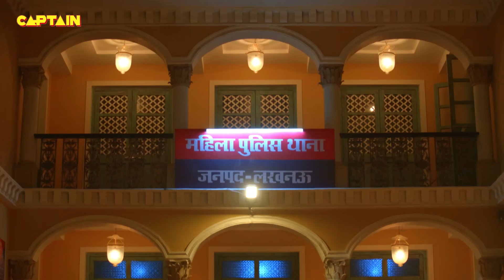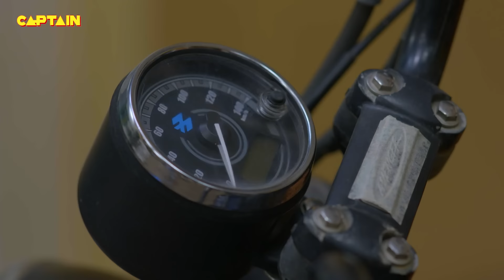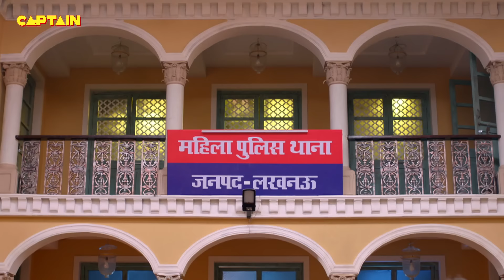Shivani के हाथों से हो गया जब Karishma Singh का खून || Maddam Sir - Ep. 644